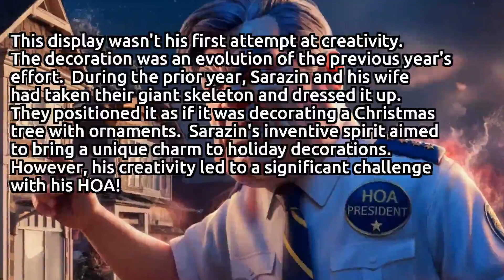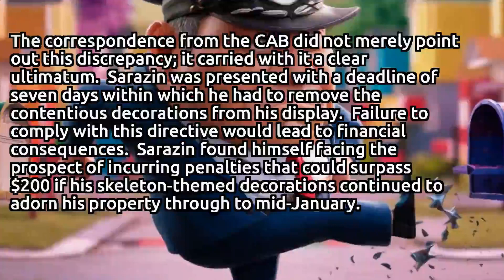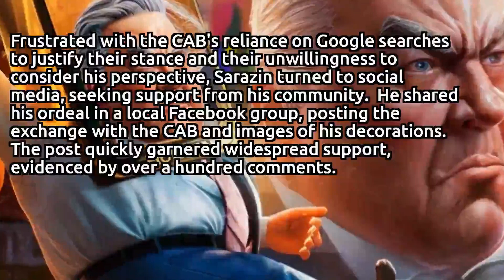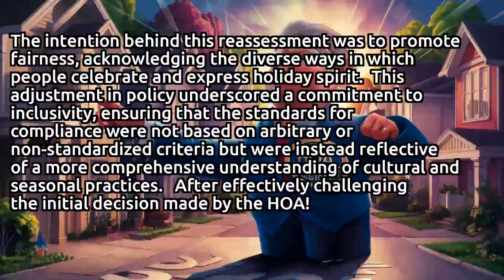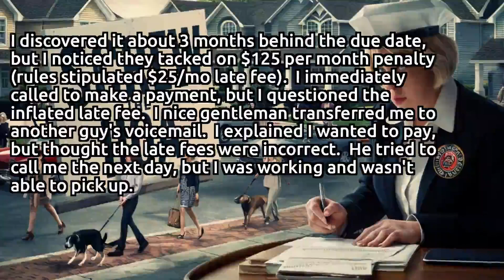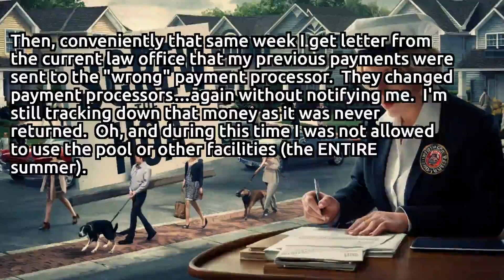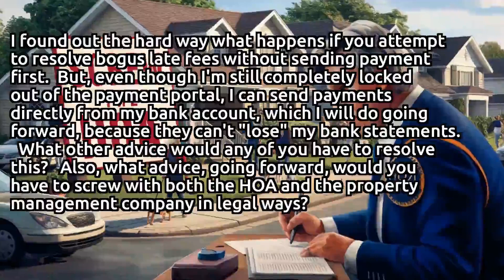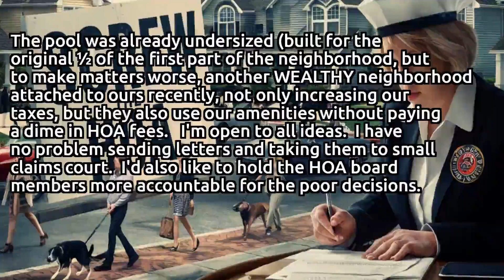🤯Unique Christmas Decor Sparks HOA Outrage: Will Skeleton Santa Survive? 🎅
In Douglas County, Colorado, a homeowner named Kyle Sarazin encountered a major issue. His problem arose with his local homeowners' association. The issue began when Sarazin decided to add a unique twist to his Christmas decorations. Sarazin lives in Sterling Ranch. There, he took a creative approach to holiday decor. He transformed a 12-foot yard skeleton into Santa Claus. Not stopping there, Sarazin also turned smaller skeletons from his Halloween collection into Santa’s reindeer.

This display wasn't his first attempt at creativity. The decoration was an evolution of the previous year's effort. During the prior year, Sarazin and his wife had taken their giant skeleton and dressed it up. They positioned it as if it was decorating a Christmas tree with ornaments. Sarazin's inventive spirit aimed to bring a unique charm to holiday decorations. However, his creativity led to a significant challenge with his HOA.

Motivated by a unique vision, Sarazin and the team sought to create something distinctive. They wanted to stand out and capture the public's imagination. Sarazin articulated their intent clearly, stating, "We decided, let's just change it up. You don't ever see anything like this, let's give everybody something unique to look at." Their goal was to break from the norm and introduce a fresh perspective. The result of their efforts was a captivating display. It quickly became a spectacle in the locality. People from all around were drawn to it. They stopped to take photos and admired the display. This creation turned into a talking point, something that couldn't be overlooked.

While Sarazin's inventive twist on holiday decor garnered attention and perhaps even admiration from many, it wasn't long before he encountered opposition that dampened the festive spirit. The disapproval came from an official channel, no less, as Sarazin discovered upon receiving a formal notice from the Sterling Ranch Community Association Board (CAB). This body plays a pivotal role in maintaining the standards and regulations of the neighborhood, ensuring that every aspect of community life adheres to its established guidelines. The notice Sarazin received was direct and unequivocal, pinpointing a specific breach in the decorum expected during the holiday season. According to the CAB, Sarazin's choice to incorporate skeletons into his Christmas decorations was a misstep, a far cry from what was considered "seasonally appropriate" according to the guidelines the community members were expected to follow. This interpretation of the neighborhood's holiday decoration policy put Sarazin's creative endeavor at odds with the CAB's expectations for traditional Christmas aesthetics, which typically involve more conventional symbols of the season.

The correspondence from the CAB did not merely point out this discrepancy; it carried with it a clear ultimatum. Sarazin was presented with a deadline of seven days within which he had to remove the contentious decorations from his display. Failure to comply with this directive would lead to financial consequences. Sarazin found himself facing the prospect of incurring penalties that could surpass $200 if his skeleton-themed decorations continued to adorn his property through to mid-January. This timeframe suggested that the CAB was prepared to enforce its policies well beyond the immediate holiday season, underscoring their commitment to upholding specific community standards. This situation highlighted a juxtaposition between individual creativity and communal expectations, placing Sarazin at a crossroads between expressing his festive spirit in a uniquely personal way and adhering to the collective norms of his community.

While Sarazin's inventive twist on holiday decor garnered attention and perhaps even admiration from many, it wasn't long before he encountered opposition that dampened the festive spirit. The disapproval came from an official channel, no less, as Sarazin discovered upon receiving a formal notice from the Sterling Ranch Community Association Board (CAB). This body plays a pivotal role in maintaining the standards and regulations of the neighborhood, ensuring that every aspect of community life adheres to its established guidelines. The notice Sarazin received was direct and unequivocal, pinpointing a specific breach in the decorum expected during the holiday season.